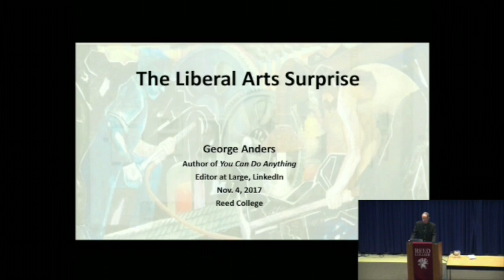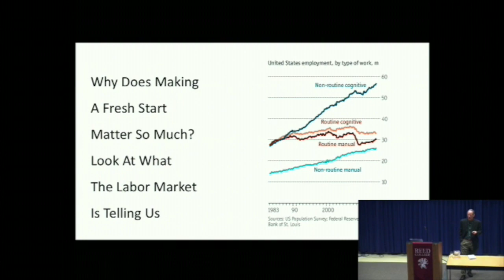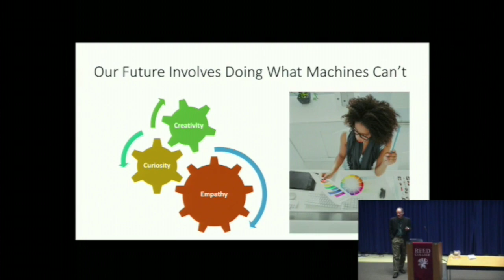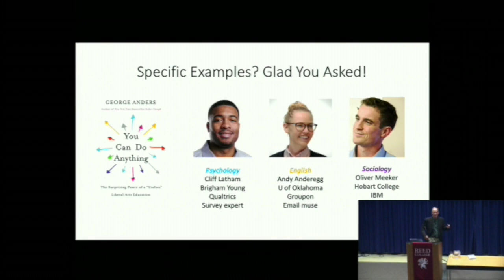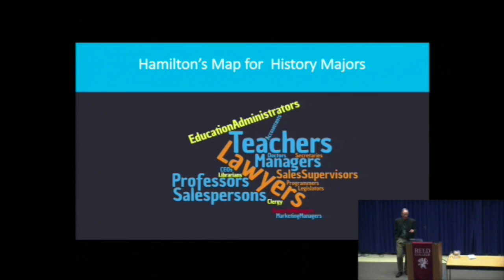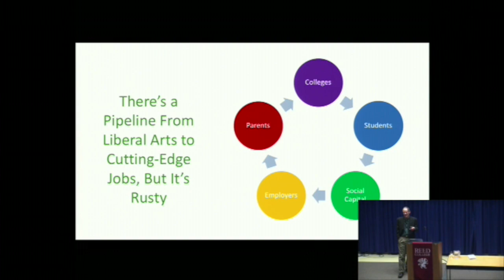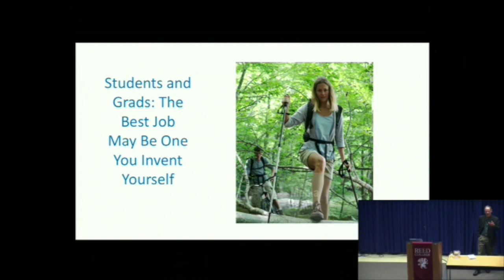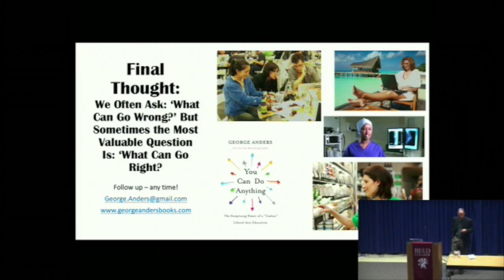George Anders PFW 2017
George Anders, contributing editor at Forbes magazine and the author of five business books, shares insights he learned about a liberal arts education as he worked on his latest book, You Can Do Anything: The Surprising Power of a “Useless” Liberal Arts Education. In his book, Anders presents the remarkable power of a liberal arts education, showcasing Reedies as examples of graduates translating their degrees into desired jobs with a humanist's touch.